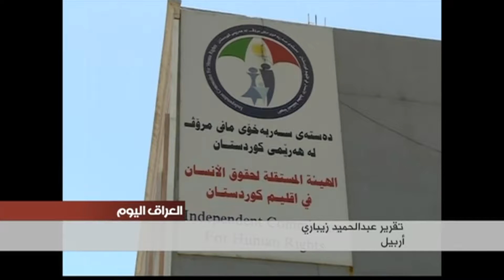Human Rights Commission to monitor cases of human trafficking in Iraqi Kurdistan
Human Rights Commission in Iraqi Kurdistan have found that children, particularly from refugee and IDP camps, are being exploited by traffickers for financial gain